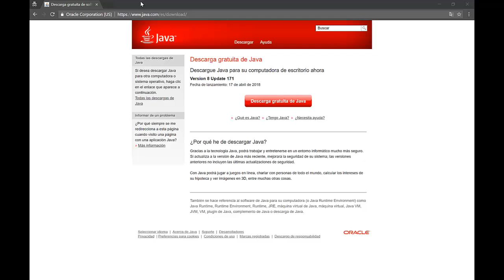RSK - Install a node with Java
The RSK network is the Smart Contract platform of Bitcoin, it offers the same capabilities of Ethereum, but the gas is paid with Bitcoin.

When your application needs to interact with the network by publishing or calling a Smart Contract you need a node synchronized. This video of the series explains how to install a node on Windows/Linux/MacOS by running a pre-compiled JAR version of the node.

The video is closed captioned, and bellow you will find the step by step easy to copy and paste.

Step 1:

and install it in your Windows, Linux or MacOS machine.

Step 2:

Download the last pre-compiled JAR version of the RSK node

Step 3:

Once downloaded, place it on a well-known folder, open a console and navigate to it.

Step 4:

Run the following command to start the node:

$ java -cp {PATH-TO-THE-RSKJ-FATJAR} co.rsk.Start
Step 5: